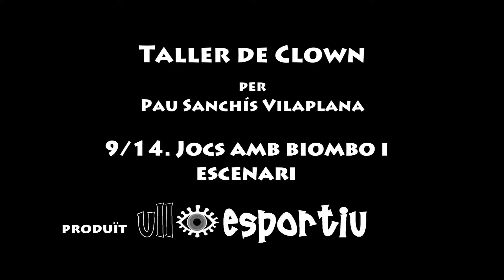9 de 14. Jocs amb biombo i escenari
Taller presentado por Pau Sanchís, profesor de Educación Física en el IES Professor Manuel Broseta de Banyeres de Mariola y perteneciente a la ONG Payasospital. A lo largo de estos 14 vídeos nos hace un repaso sobre el mundo del clown, los objetivos, los contenidos, principios de actuación y metodología más adecuada, así como la evaluación.